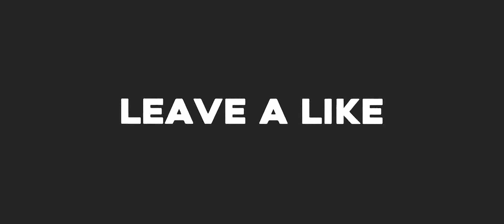Dead by Daylight Mobile: The Pig Gameplay